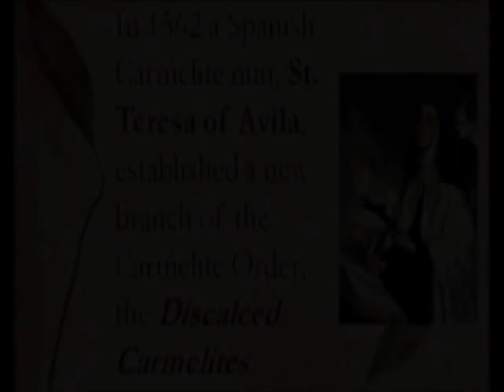Discalced Carmelite Friars Vocations